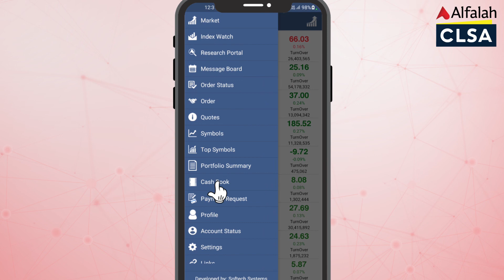Alfalah CLSA Securities | How to Withdraw Payment? | June 23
Alfalah CLSA Securities is one of the leading pure agency brokers in Pakistan, occupying a sweet spot being backed by one of the largest banks in Pakistan, Bank Alfalah Limited, and by Asia’s leading Capital Markets & Investment Group, CLSA Limited. Taking advantage of BAFL & CLSA, we provide a full spectrum of services which include Equity Brokerage, Online trading, Research, Investment Banking, Forex, Money Market, and Advisory services.